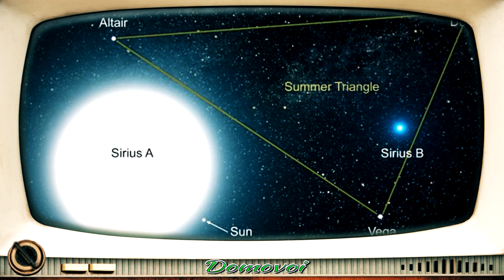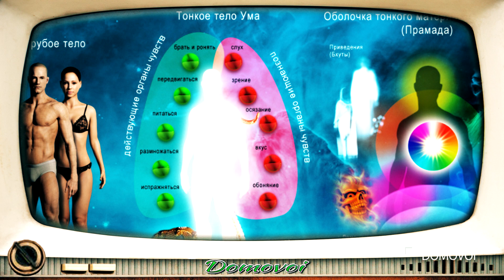Сириусяне и разделение полов. Георгий Бореев. История гуманоидных цивилизаций Земли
Итак, гуманоиды третьей планеты Сириуса-Б получили от великанов Немезиды просьбу о помощи. Сириусяне ответили нефилимам, что прежде лирианцам нужно спросить разрешение у планеты Земля на создание нового вида животного. Потом им желательно найти матку Земли и поместить туда астральную яйцеклетку будущего человека.
Юмористическо-Фантастичекие отрывки из книги Георгия Бореева История гуманоидных цивилизаций Земли.

Автор Георгий Бореев